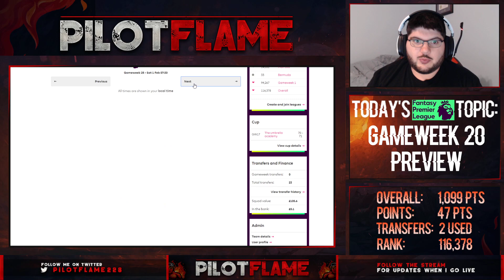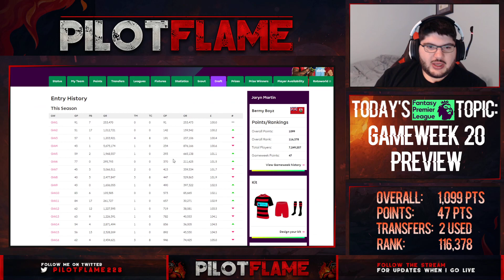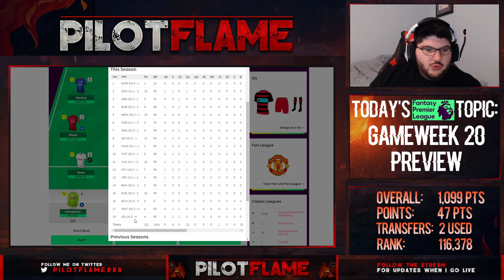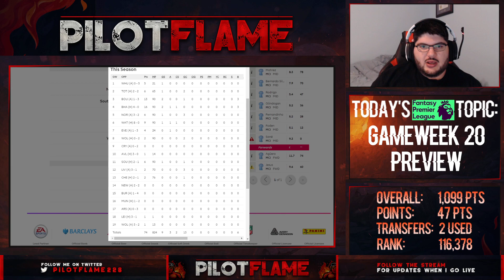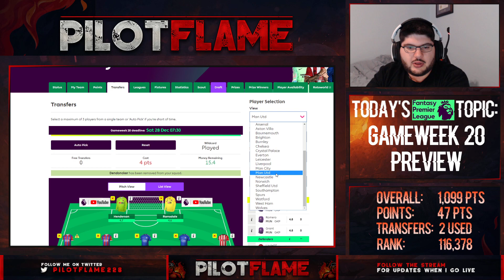FPL: GAMEWEEK 20 PREVIEW | GUNNERS v BLUES! | TITLE RACE OVER? | RANK: 116,378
YouTube! It's Pilot Flame and I am back! Today we are looking at my preview for Gameweek 20 for FPL!